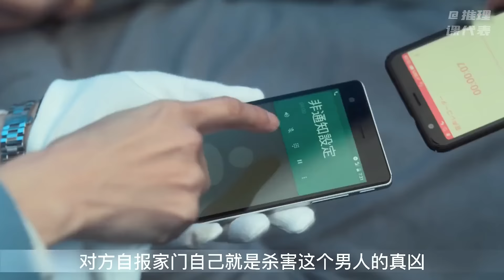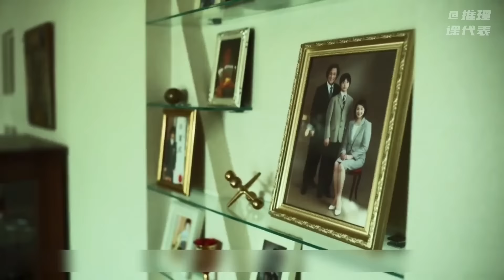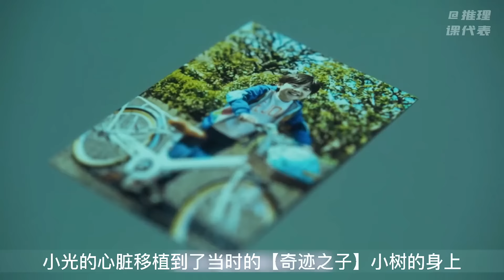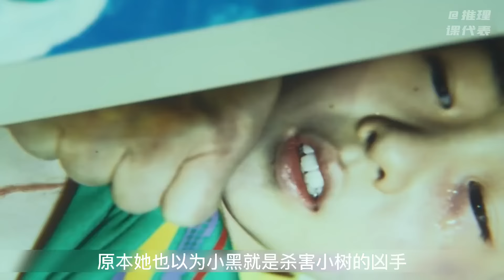日本男童失踪案 牵扯出各个行业的黑暗角落！结局震撼！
本频道专献给爱推理的你，让我们一起破案吧